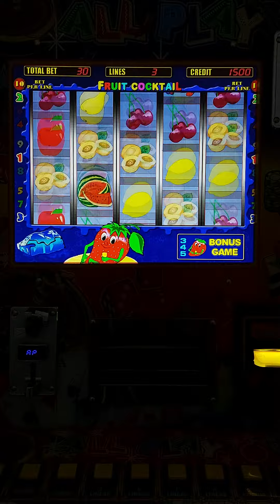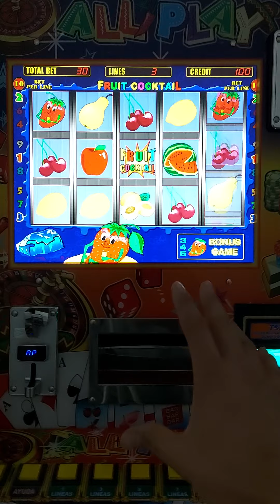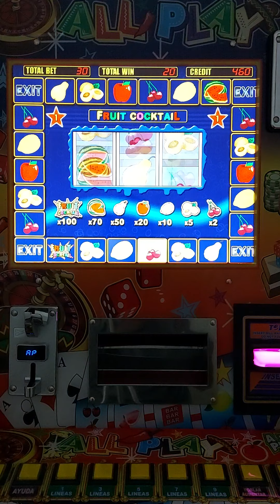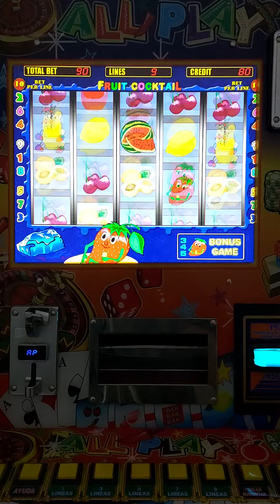FRESITAS 🍓🍓🍓 POR 30 🤑🤑🤑 EN LA MAQUINITA TRAGAMONEDAS 🎰 ALL🌶PLAY | Moneditas Oficial 🙂